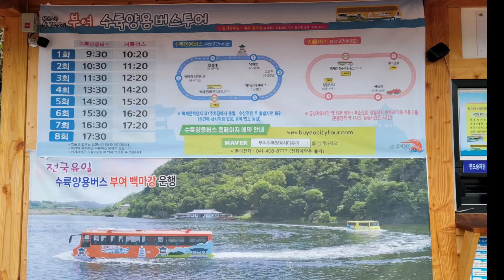# 부여 수륙양용시티투어 편집-남동산뒤 - 김상은 백마강 낙화암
백마강 낙화암
궁남지